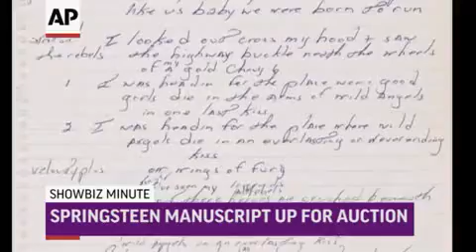ShowBiz Minute: Moore, Bieber, Spring steen